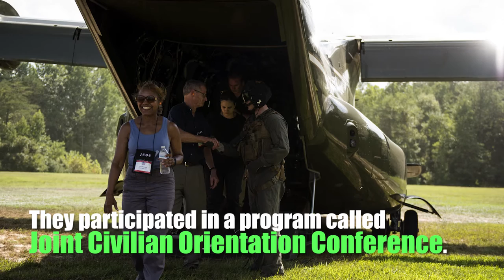2016 Joint Civilian Orientation Conference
The Joint Civilian Orientation Conference (JCOC) is the oldest and most prestigious public liaison program in the Department of Defense, and is the only outreach program sponsored by the Secretary of Defense. American business and community leaders gain firsthand experiences through operations and interactions with troops and military leaders stationed throughout the United States in order to increase public understanding of national defense and the U.S. military. For more on the Department of Defense,